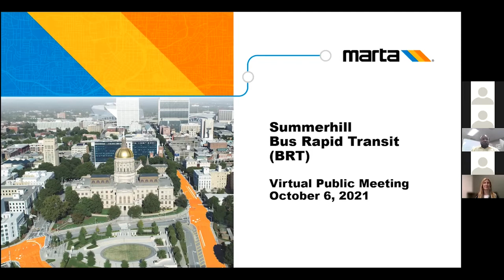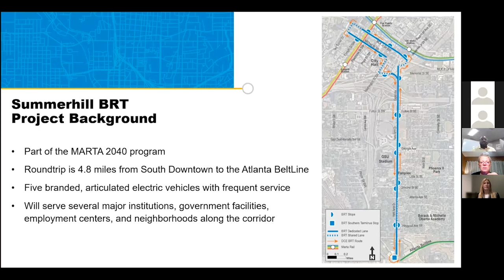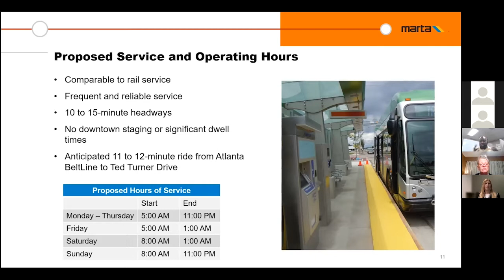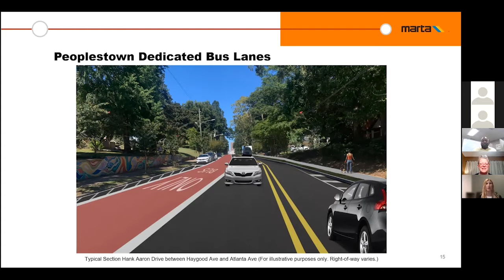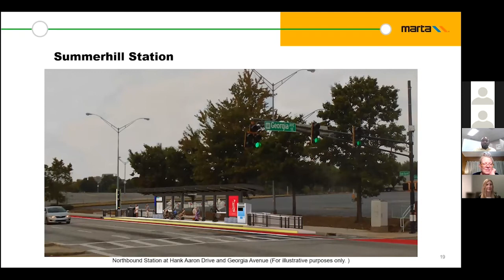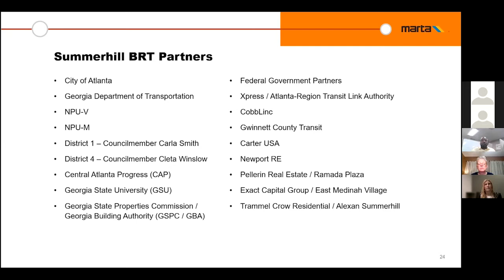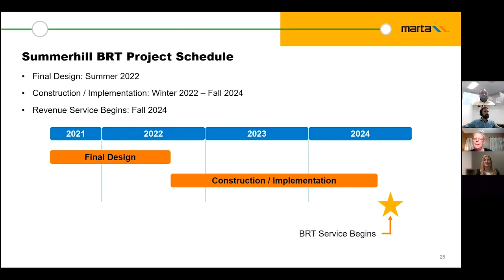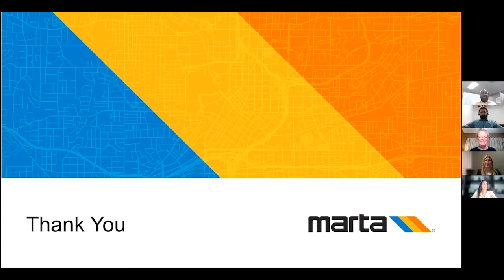10/6/21 - Summerhill BRT Virtual Public Meeting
As part of the MARTA 2040 investment and expansion program, the Summerhill Bus Rapid Transit (BRT) project will connect the Atlanta BeltLine, Peoplestown, Summerhill, Capitol Gateway, and South Downtown! The region's first proposed BRT route will include stations and vehicles linking existing MARTA rail stations, new Summerhill mixed-use development, and the Atlanta Beltline.